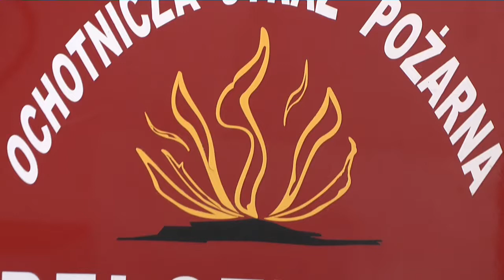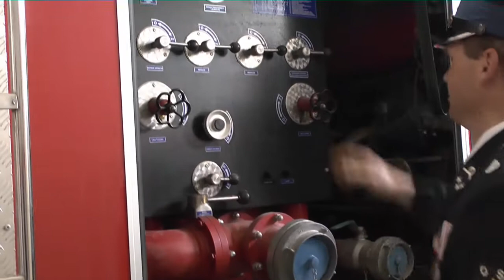Chór OSP z Pełczysk i Mirosław Pawlak - Dziewczyno...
Brawurowe wykonanie piosenki o trudzie strażaka.